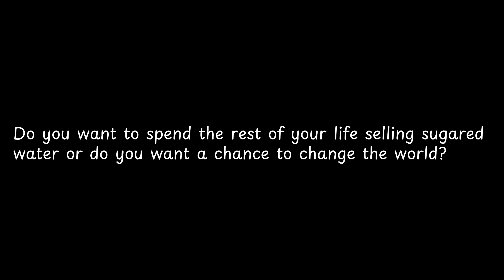Do you want to spend ... — Steve Jobs Quotes